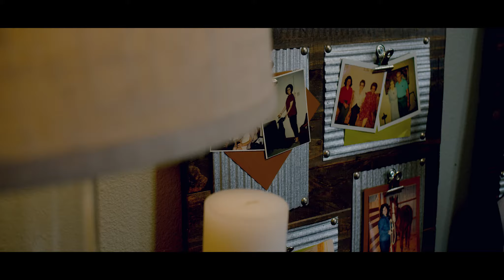Our Love Story | Brayden & Kacee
Hey Guys! This is the Wedding Video I filmed behind the scenes for. Enjoy this beautiful Love Story of Brayden and Kacee Jones.